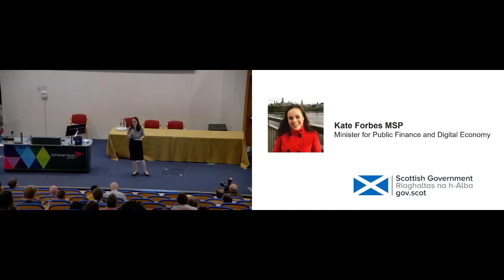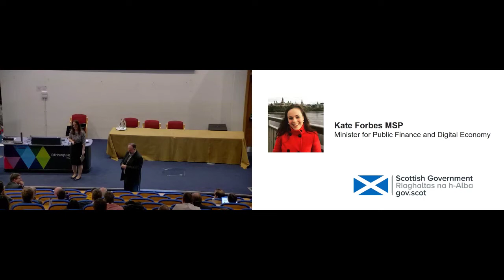Cyber Resilience Strategy: Safe, Secure and Prosperous Scotland, Kate Forbes